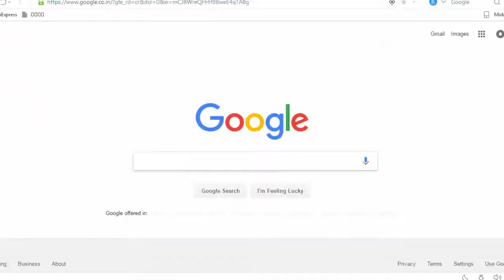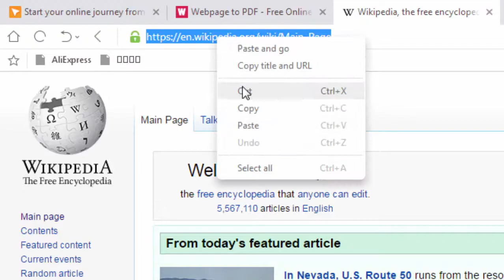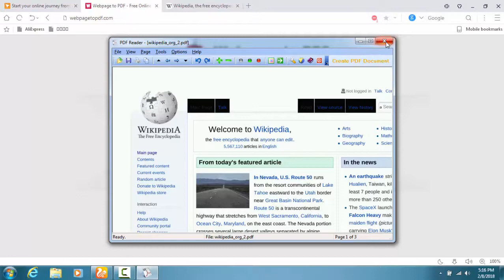How to Download Any Web page As PDF Tamil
in this video you will learn in web pages  as pdf format file in download without any softwares ... How to Download Any Web page As PDF Tamil